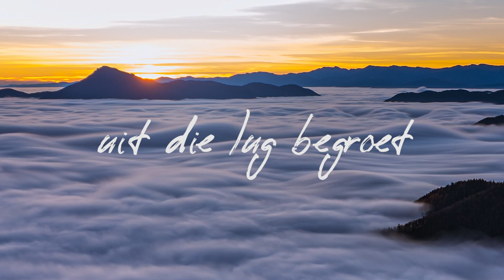Rita Li - Lugballon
Lugballon vanaf die album Roekeloos Verlief

Baskitaar: Denny Lalouette
String Arranger: Devereaux van der Hoven-Oosthuizen
Violin: Evert van Niekerk
Guitar: Juan (Floors) Oosthuizen
Cello: Leonie Greyling
Violin: Lizelle Le Roux
Keyboards, Producer, Programming: Murray Lubbe
Background  Vocals: Murray Lubbe
Vocals: Rita Li
Cello: Susan Mouton
Composer, Lyricist: Anna Catharina Jordaan
Composer, Lyricist: Jacques Gerhard de Villiers
Composer, Lyricist: Lenderd Barend Johannes Muller
Composer, Lyricist: Leon Herman Gropp